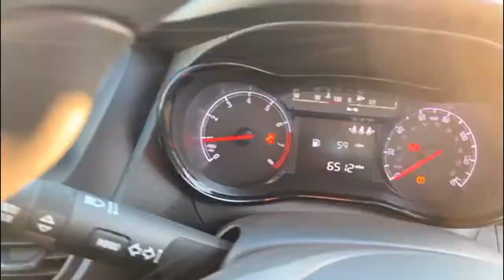Vauxhall VIVA 1.0 SE